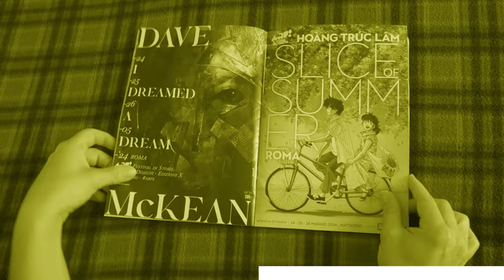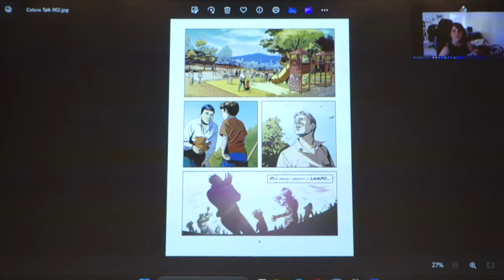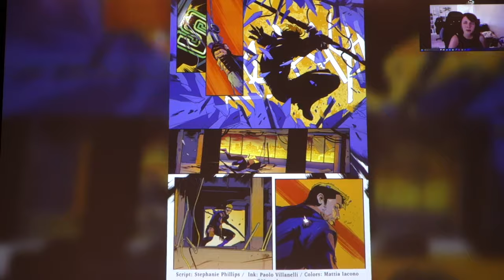FUMETTI A COLORI, GIOIE E DOLORI | Colorista una professione sempre più diffusa in Italia | ARF 2024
FUMETTI A COLORI, GIOIE E DOLORI | Colorista: una professione sempre più diffusa in Italia, con Stefania Aquaro, Mattia Iacono, Emiliano Mammucari, Giovanna Niro e Francesco Segala.

Nella tradizione in bianco e nero del fumetto italiano, per troppo tempo i colori sono stati considerati una simpatica eccezione alla regola. Da un decennio le cose sono cambiate e la figura del colorista ha preso sempre più piede anche nel Belpaese.

Ma quella del Colorista è davvero una nuova Terra Promessa?
Che differenze ci sono tra la scena italiana e quella internazionale?

Conducono: Mauro Uzzeo

Capitoli:
00:00:00 - INTRO
00:00:39 - Introduzione Mauro
00:02:45 - Presentazione ospiti
00:04:28 - Un viaggio nel tempo con Emiliano Mammucari
00:07:25 - L'arrivo dei colori in Italia
00:09:00 - Dalle secchiate di colore alla colonna sonora
00:11:37 - Questione di carta
00:12:45 - Quando nasce una colorista
00:14:53 - Vivere facendo i colori
00:16:57 - Come Stefania Aquaro è diventata colorista
00:19:18 - Differenze tra i colori francesi e i colori italiani
00:21:04 - Il curioso caso di Francesco Segala, dai videogiochi ai colori
00:22:20 - Che lavoro fa un basista colorista?
00:23:22 - Da cosa nasce cosa, attraverso il passaparola
00:24:40 - Da colonna sonora a direttore della fotografia, entrando nella varietà
00:27:30 - Una chiave di volta
00:28:44 - Un lavoro di squadra
00:30:12 - La scelta di Iacono
00:35:40 - L'esperienza con Carlo Ambrosini
00:39:55 - Com'è strutturato il lavoro di un colorista in Italia
00:41:00 - Premessa sulle scuole
00:43:50 - Situazione italiana
00:45:43 - Affinità e divergenze tra i mercati
00:53:00 - L'esperienza di Giovanna Niro
00:58:38 - L'esperienza di Francesco Segala
01:02:15 - L'esperienza di Mattia Iacono
01:05:45 - Un consiglio da 5 Maestri
01:10:46 - Saluti finali